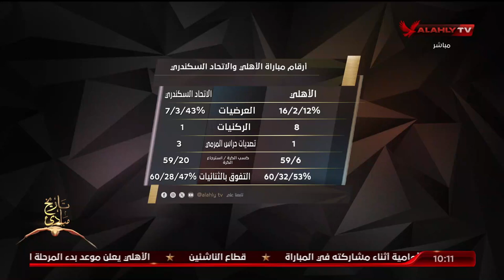الاستوديو التحليلي ما بعد مباراة | الأهلي (1-0) الإتحاد | بتاريخ 18-6-2024